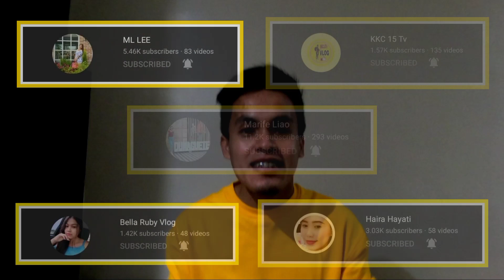PAANO AKO MAGHUGAS NG KAMAY PARA IWAS SAKIT?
Assalamualaykum!
Hope you have learned in this video on how to do the proper handwashing to keep you safe and healthy.